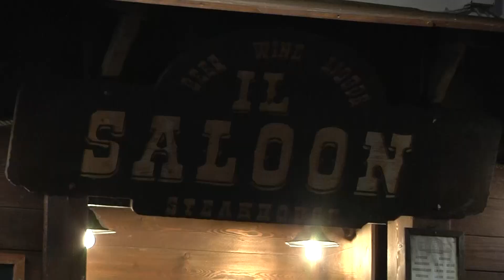A Popoli Terme apre la prima attività della neo battezzata